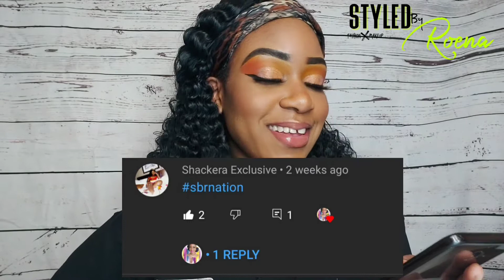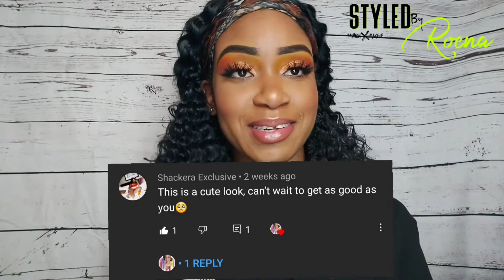ORANGE YELLOW & GOLD SUNSET CUT CREASE | STYLED BY ROENA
SBR NATION!

Welcome to another video! Today's look is called 'Sunset ' as it's a beautiful mixture of orange, yellow and glitter eyeshadows.
I hope you love every minute of this video and remember to continue being a Boss!

include sbrnation in your comments for a chance to be SHOUTED out!